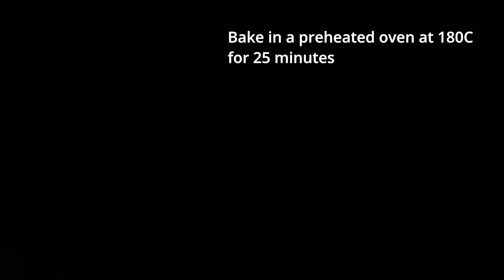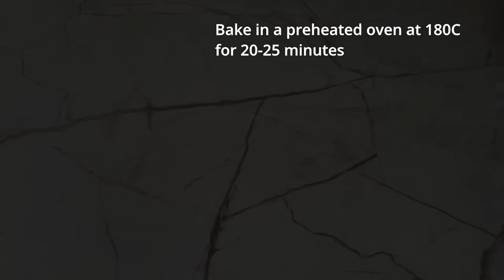A friend from Spain taught me how to make such incredibly delicious buns! Top 3 recipes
👉ATTENTION !! Turn on the subtitles yourself.
They are translated by Google and available in each language.

00:00-04:56 RECIPE 1
1 glass (250ml) of lukewarm milk
4 tbsp of sugar
1 tsp of dry yeast
1 egg white
2 tbsp of vegetable oil
1 tsp of vanilla sugar
1 tsp of salt
500g of flour
2 tbsp of butter
An egg yolk+ pinch of vanilla sugar
1 tbsp of milk

04:57-11:21 RECIPE 2
2 eggs
80g of sugar
1 tbsp of vanilla sugar
100ml warm milk
100ml of warm water
1 tsp of dry yeast
1 tsp of salt
90g of melted unsalted butter
550g of all-purpose flour

60g of butter

An egg yolk+1 tbsp of water
Almond petals

11:21-15:37 RECIPE 3
1 glass of warm milk(200ml)
1 glass of warm water (200ml)
1 teaspoon of dry yeast
3 teaspoons of  sugar
1 teaspoon salt
100g of raisins
600g of all-purpose flour
3 tablespoons of vegetable oil
100g of walnuts
1 tsp of cinnamon powder
1 tbsp of sugar
1 egg
1 tsp of butter
1 tbsp of flour
1 tsp of sugar